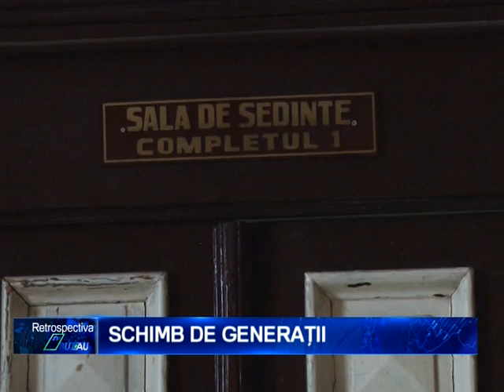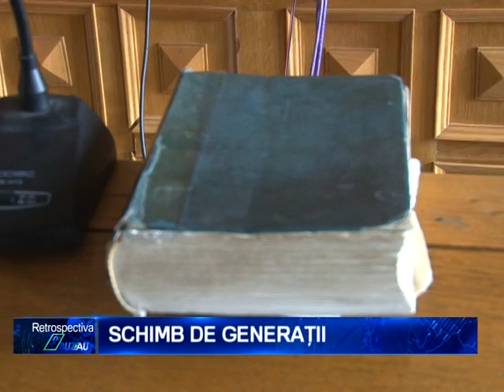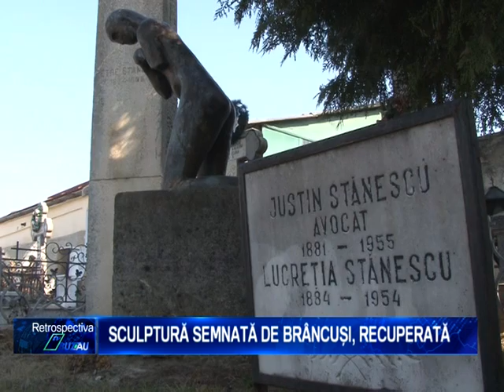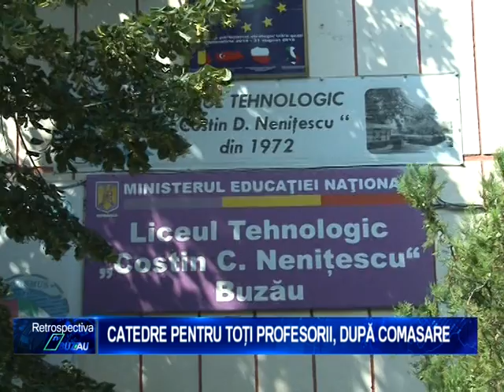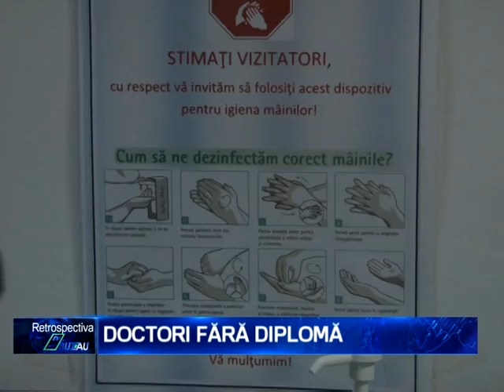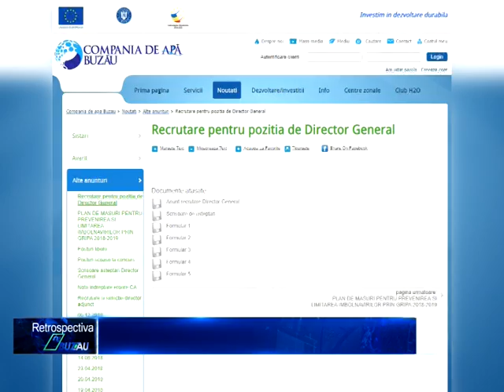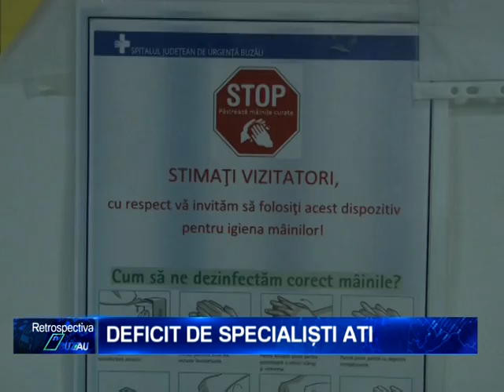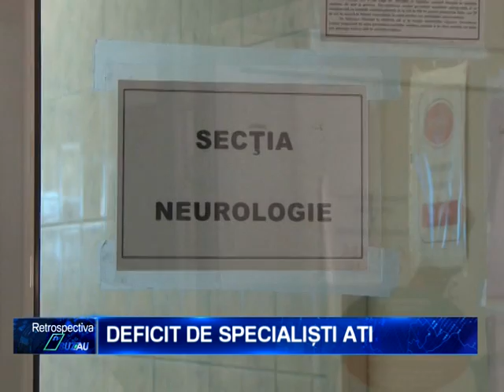RETROSPECTIVA 18 22,02,2019